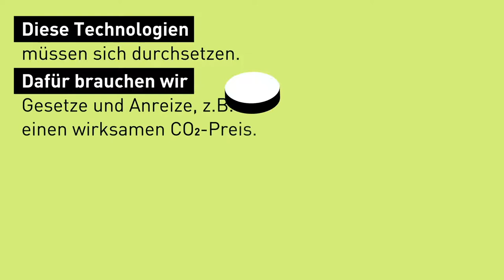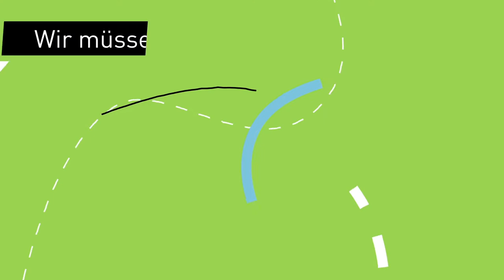Der Mobilitätsatlas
Wir sind jeden Tag unterwegs. Das Problem: Wir produzieren Staus, Lärm und viel zu viel CO2. Deswegen müssen wir jetzt umdenken und handeln - informiere dich im Mobilitätsatlas